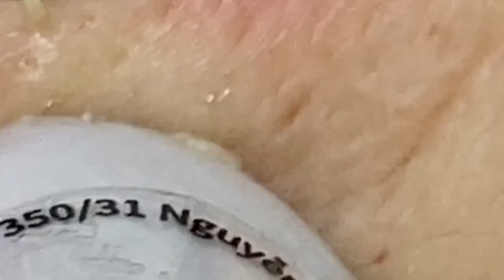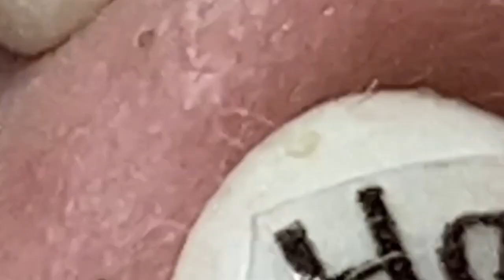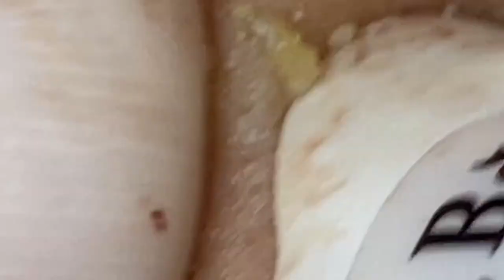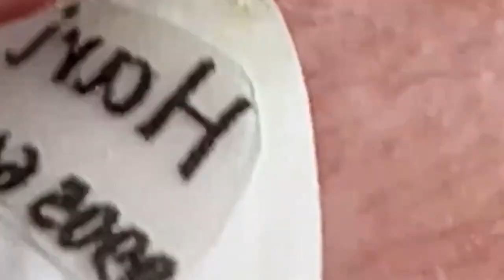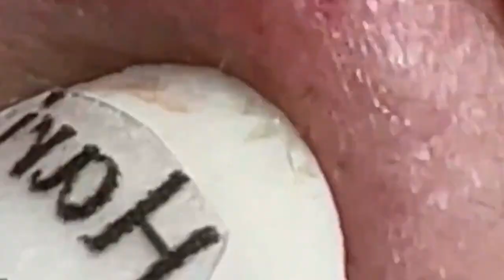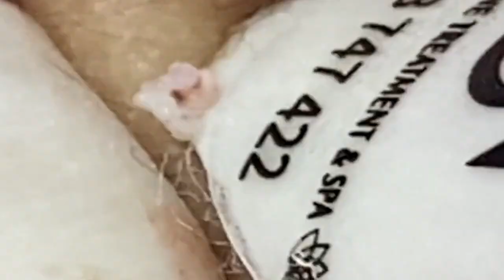𝘐 𝘢𝘭𝘸𝘢𝘺𝘴 𝘭𝘪𝘬𝘦 𝘵𝘰 𝘭𝘰𝘰𝘬 𝘰𝘯 𝘵𝘩𝘦 𝘰𝘱𝘵𝘪𝘮𝘪𝘴𝘵𝘪𝘤 𝘴𝘪𝘥𝘦 𝘰𝘧 𝘭𝘪𝘧𝘦 967